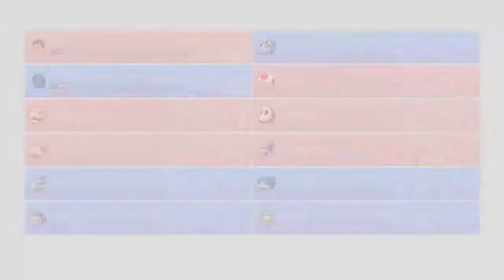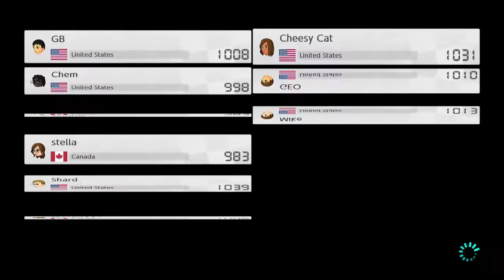30+ Minutes of Mario Kart 8 Deluxe Gameplay! Race & Battle Modes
Mario Kart 8 Deluxe is here and I'm not procrastinating this time! Watch me get some random matches online, I'm just showing you that the game is worth it if you have a Switch!